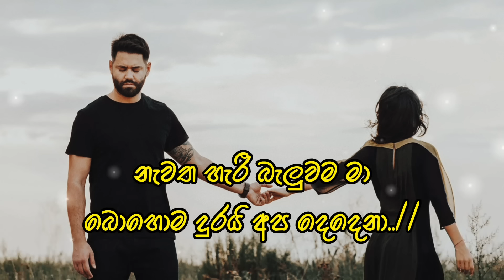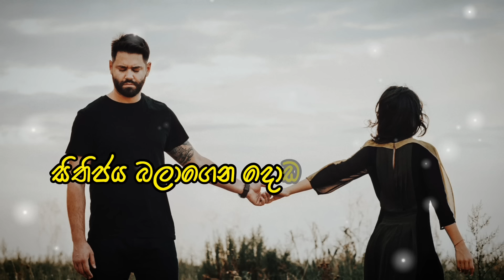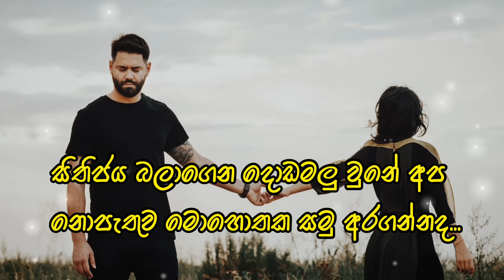Nopathuwa Mohothaka (නොපැතුව මොහොතක​) - Milinda Sandaruwan | Lyrics Video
✘ Vocal & Music : Milinda Sandaruwan
✘ Lyrics : Sajith V Chathuranga
✘ Mix & Mastering : Prageeth Perera
✘ Guitarist : Prakash Ranasinghe
✘ Video Director: Studio Bravo
✘ Published Channel - @HelloMilindaSandaruwan

Special Notice 🔔 If The Producer / Photoghraper / Artwork Artist Has An Issue With The Song Or Picture We've Used In The Video Please Contact Us and the video will be Tacken Down Immediately 🤝